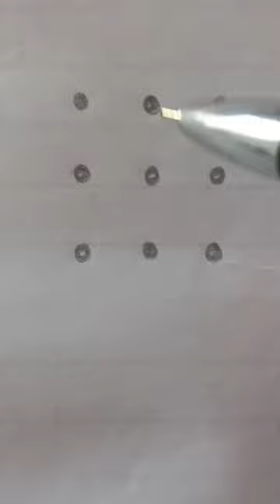Simple design art kolam moggulu style cute daily easy festival rangoli #3*3